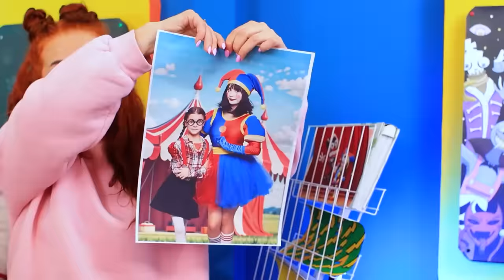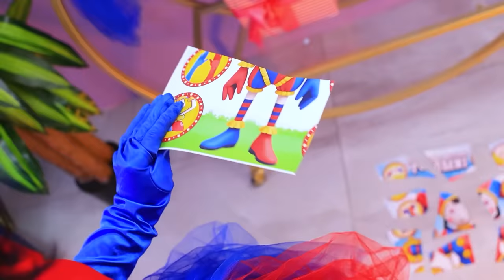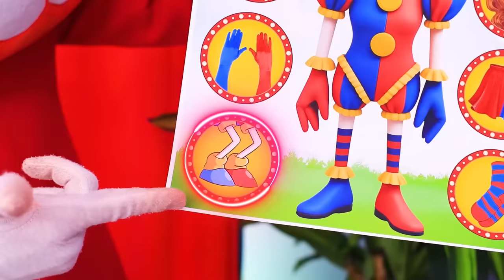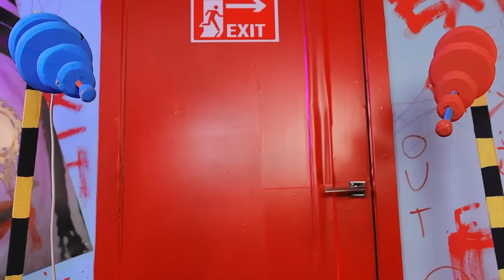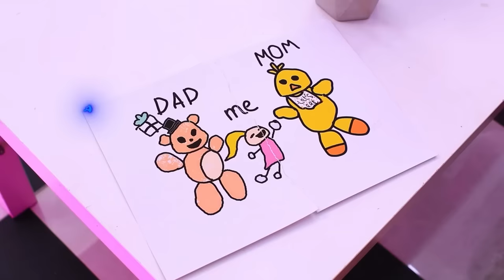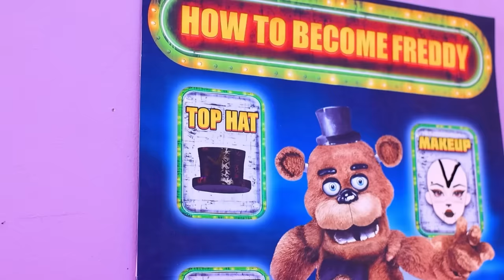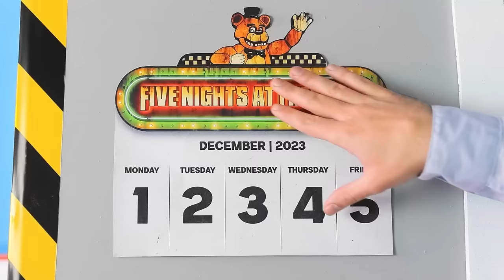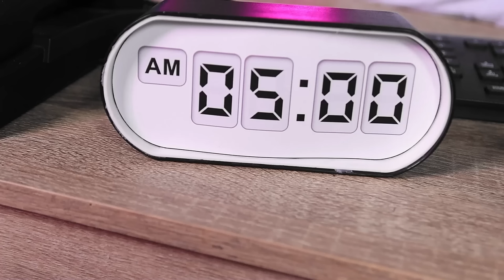The Amazing Digital Circus In Real Life! I Became Pomni in Real Life!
Step right up to "The Amazing Digital Circus Extreme Hide and Seek Challenge! How to become Pomni!" In this electrifying episode, we delve into the fantastical world of the Digital Circus, where the extraordinary becomes ordinary. Join us as we witness the exhilarating Extreme Hide and Seek Challenge unfold, where the stakes are high and the thrill of the chase is unmatched. Will you have what it takes to outwit your opponents and claim victory in this heart-pounding game? Discover the secrets of transformation as we delve into "How to become Pomni," the enigmatic character from the Digital Circus. From Nerd to Digital Circus Pomni Makeover, anything is possible with a dash of imagination and a sprinkle of magic. And for those curious souls, prepare to be mesmerized by the tale of "I Was Adopted by Pomni," a heartwarming journey of self-discovery and acceptance in the whimsical world of the Digital Circus. Don't miss out on the excitement and wonder of "The Amazing Digital Circus Extreme Hide and Seek Challenge! How to become Pomni!" Click play now and let the adventure begin!